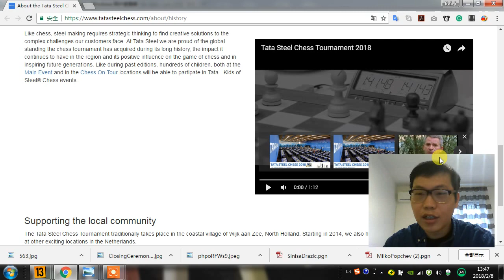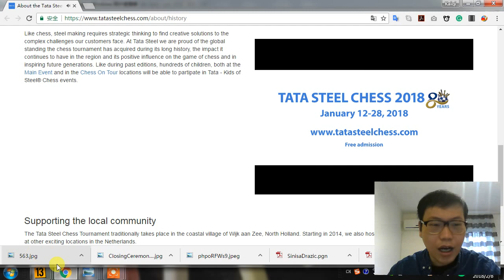世界冠军的惊天逆袭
凯淇带你看世界冠军卡尔森如何在绝境下，上演惊天大逆转